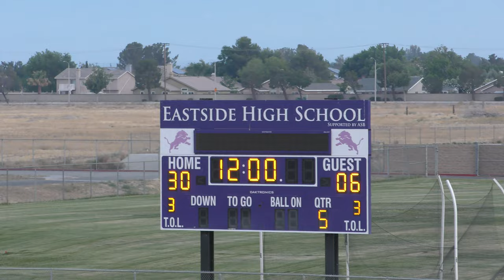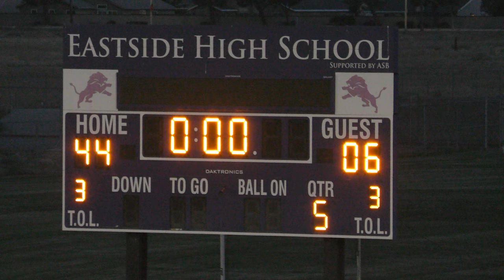Brickhouse Bricks vs Sacramento Sirens Women's Tackle Football Playoff Game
Bricks - 44
Sirens - 6